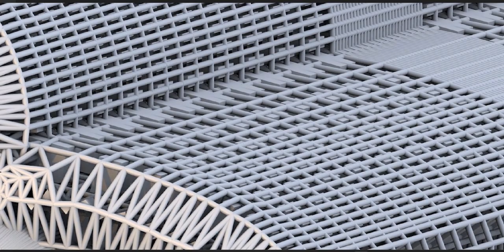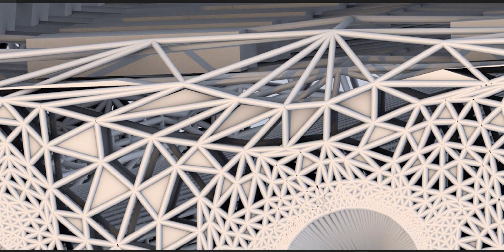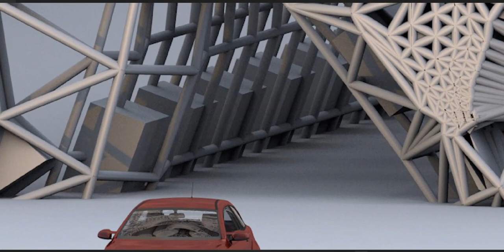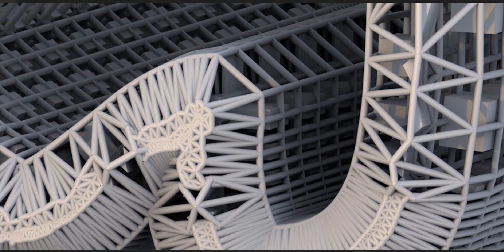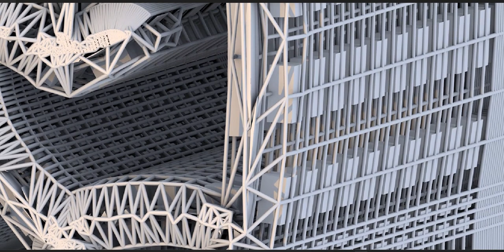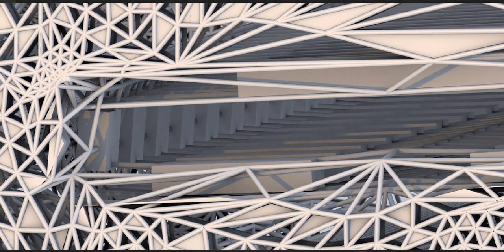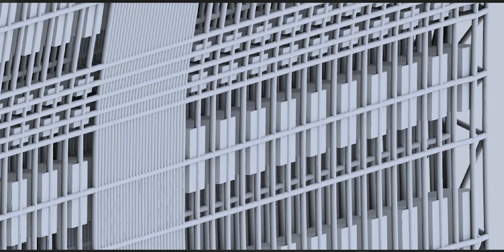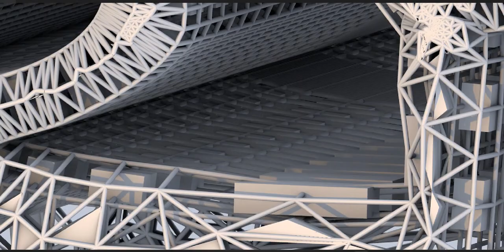Robot - Detailed View - May need eyedrops after watching this!